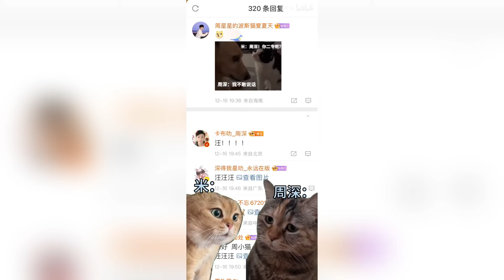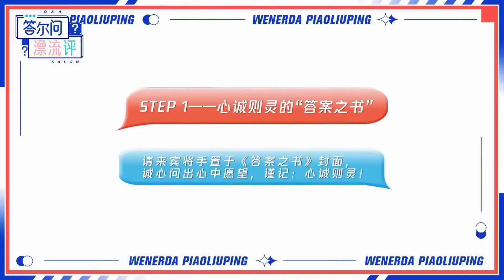不敢想象这个男人埋了多少彩蛋！周深这无声的20秒信息量好大啊 化身孤岛的鲸鱼飞出来时感觉我们彼此同频 | 周深 | 二专 | 娱乐 | 搞笑 | 爱豆星日常